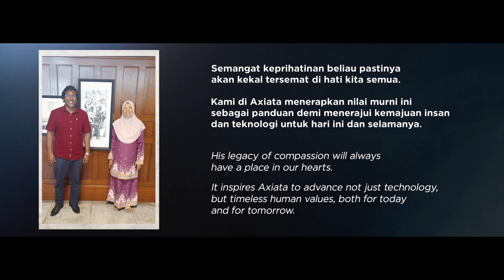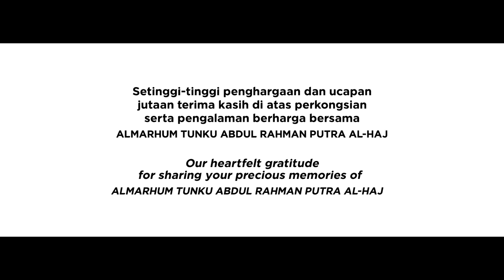True Stories of Tunku: “Nawaitu” – Axiata Merdeka Film Series 2020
The most meaningful gift is the gift of compassion. Watch this heart-warming true story of empathy and loyalty, as told by Tunku Abdul Rahman’s former cook, Salmiah, and his former helper, Apu, and an old black and white television set in The Residency, Tunku's official residence. The ending may surprise you - as much as it did Puan Salmiah.